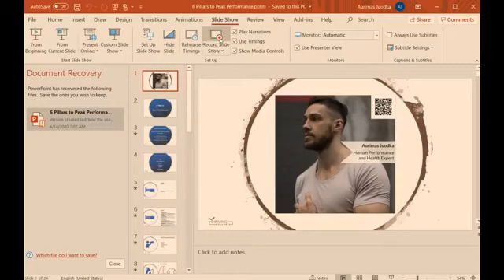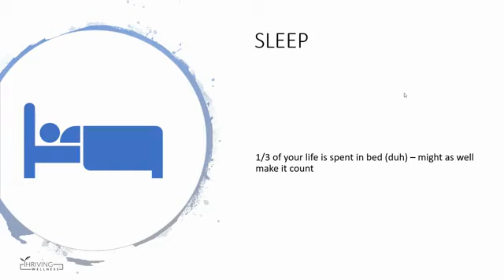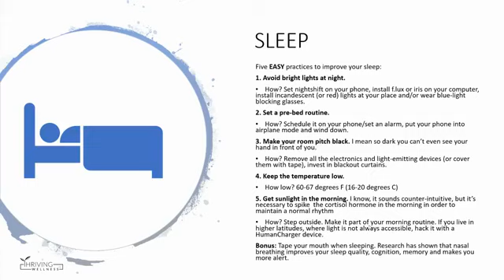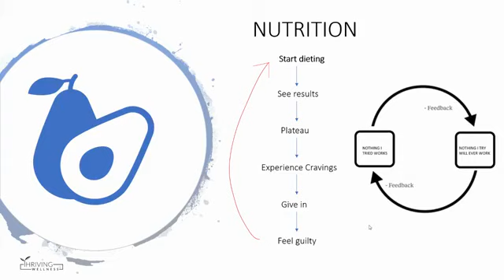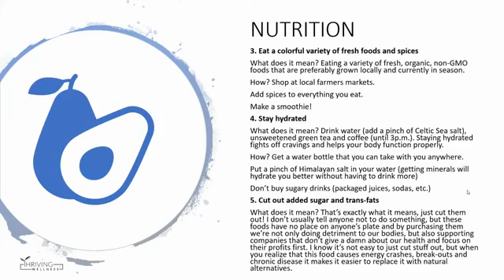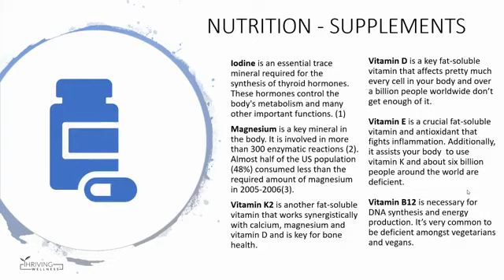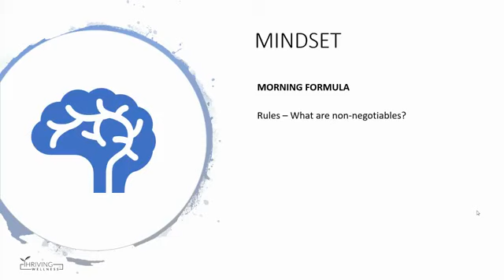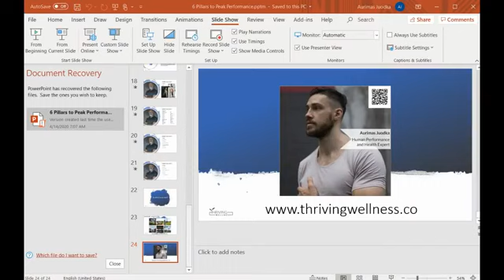6 Pillars to Peak Performance With Aurimas Juodka